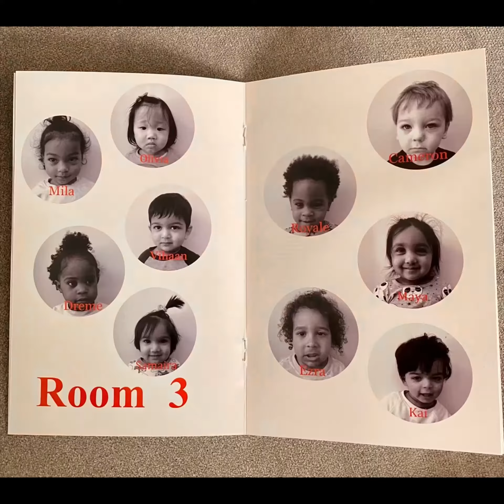Dancing | Shakespeare’s Hamlet | Rainforest Learning Center | West Loop (2 years) | Life of Maya